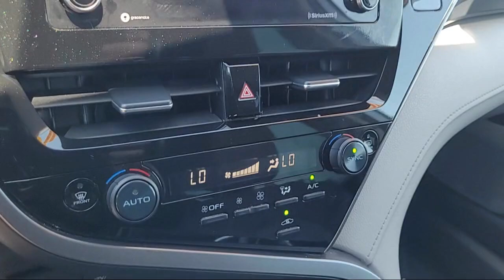2024 Toyota Camry LE Sedan Yuba City Oroville Roseville Sacramento Chico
2024 Toyota Camry LE Sedan Stock Number: P5549 Vin:4T1C11AK6RU194082.